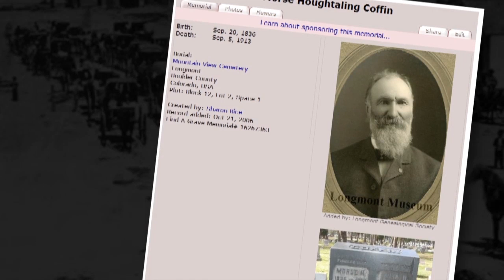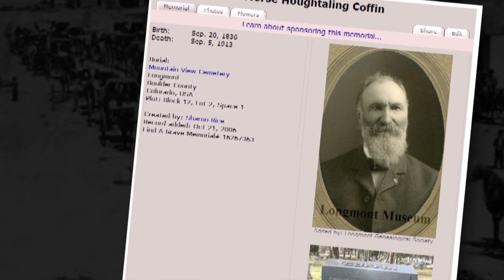Sand Creek Massacre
The Sand Creek Massacre summary: On November 29, 1864, seven hundred members of the Colorado Territory militia embarked on an attack of Cheyenne and Arapaho Indian villages. The militia was led by U.S. Army Col. John Chivington, a Methodist preacher, as well as a freemason. After a night of heavy drinking by the soldiers, Chivington ordered the massacre of the Indians. Over two-thirds of the slaughtered and maimed were women and children. This atrocity has been known as the Sand Creek Massacre ever since.